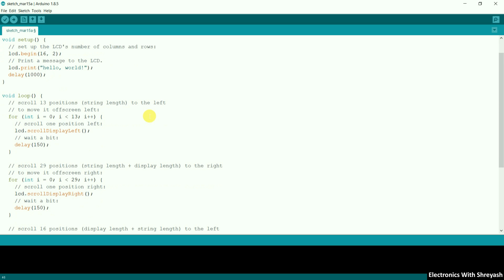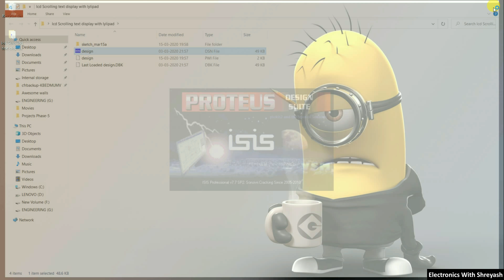Scrolling text display on LCD With Lilypad | Simulation | 16x2 Alphanumeric LCD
Scrolling text display on LCD With Lilypad | Simulation | 16x2 Alphanumeric LCD | Wearable  Digital Name Plate on cloths

On this Channel we Upload Conceptual parts of Embedded systems in which Sensors, Modules, Transducer etc interfacing as a subpart of mega projects if you like this content or You want a help to do projects similar to that tutorial content, comment your Email Address I will share necessary documents which helps you.